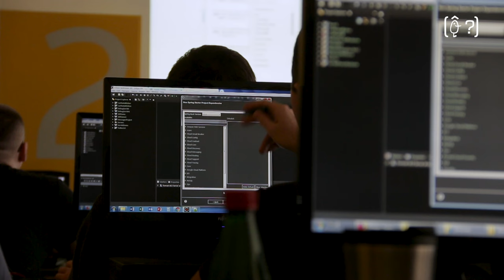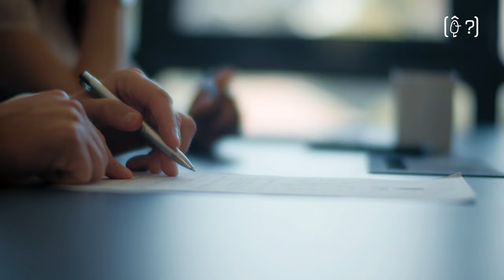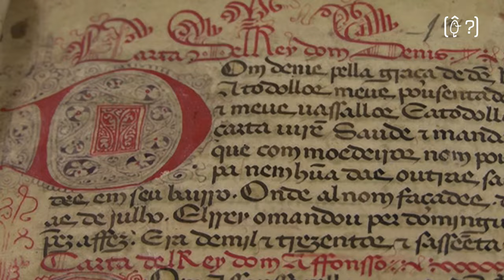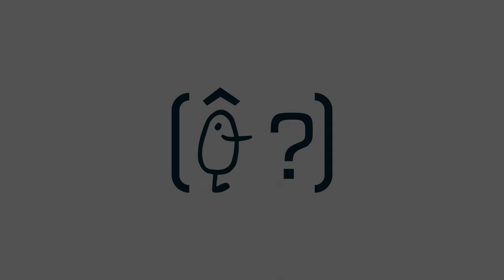Grado Pedagogía. Fac. Filosofía y Ciencias de la educación. Universitat de València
Video Institucional Grado Pedagogía. Fac. Filosofía y Ciencias de la educación. Universitat de València.
Huella Films